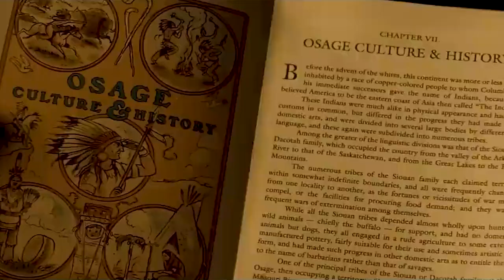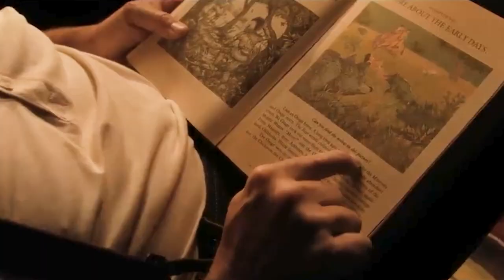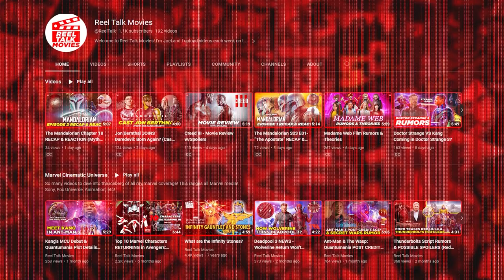Killers of the Flower Moon MOVIE REVIEW (with Spoilers)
"Killers of the Flower Moon," adapted from David Grann's 2017 book about the Osage murders in 1920s Oklahoma, boasts a star-studded cast. Leonardo DiCaprio plays Ernest Burkhart, a World War I veteran who romances Molly Kyle, portrayed by Lily Gladstone. Robert De Niro takes on the role of his uncle, Oklahoma businessman William Hale. The film marks Scorsese's tenth feature film with De Niro and his sixth with DiCaprio.